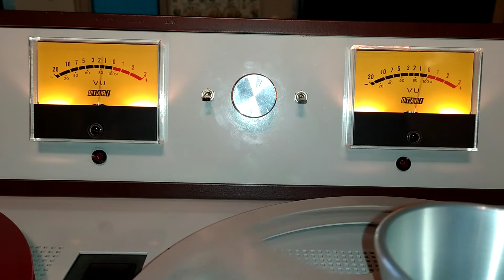Vu-metres Schlumberger F500 en lecture